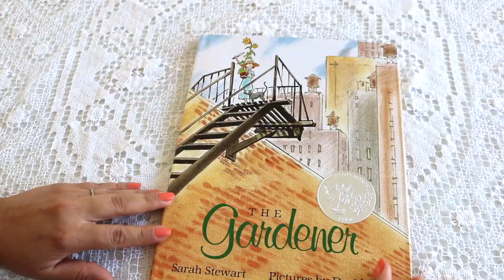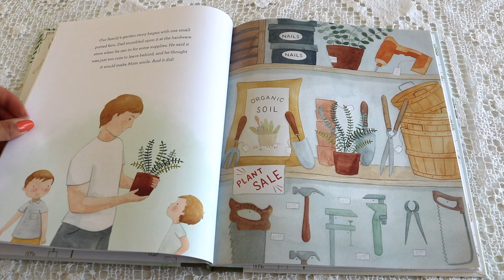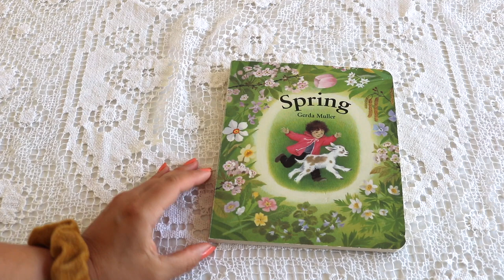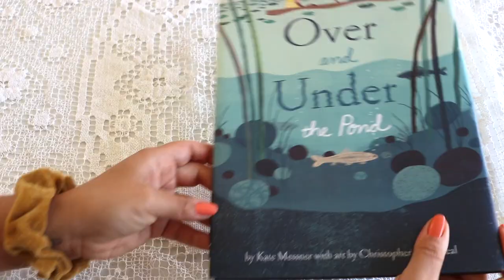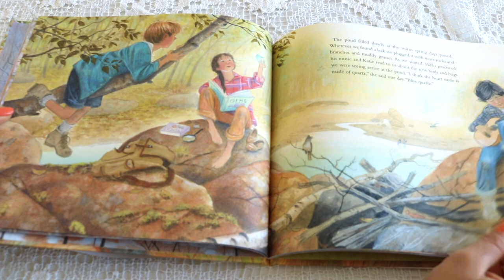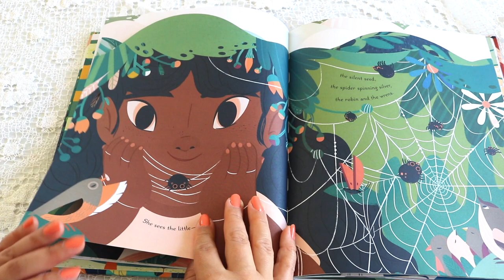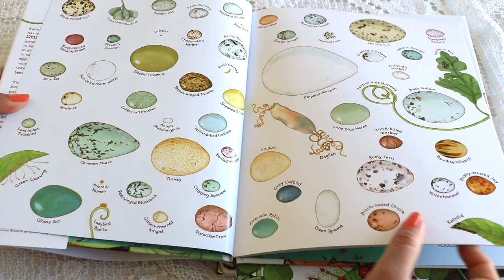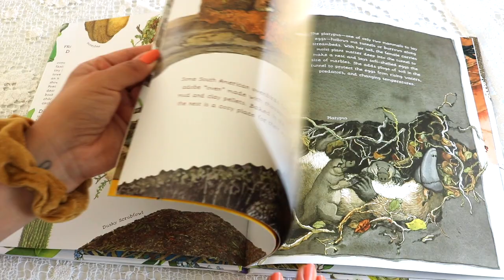Homeschool Spring Book List I Favorite Children's Books for Spring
This video is about our favorite children’s book for the spring season. Children’s spring children’s picture books for read aloud and homeschool.

(@alittleglam_alotofmom). I post about homeschool activities, mom inspiration, big family life content, and more!

The Gardener
We are the gardeners
How does my garden grow
Up in the garden and down in the dirt
Over and Under the pond
My friend earth
Bee a peek though picture book
The little book of backyard birds
A nest is noisy
An egg is quiet
A butterfly is patient